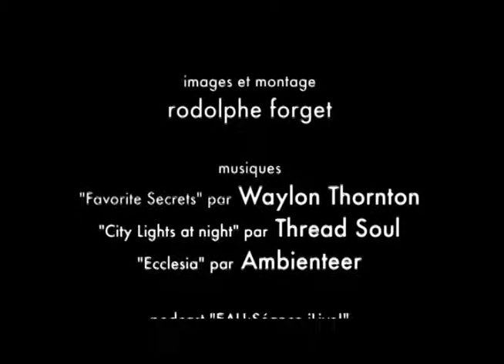La baignoire de Jeanne